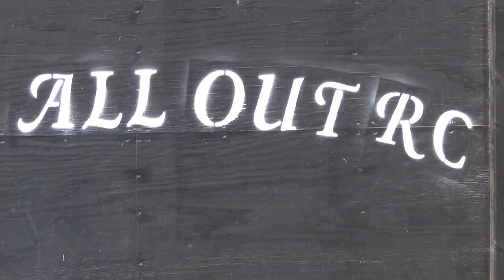RC DAYS, 132FT AT A TIME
132FT  2WD, GT KILLA,JATO,APEX,DRC ,BACK SLASH,dts 1,